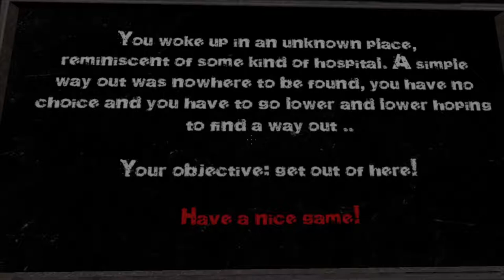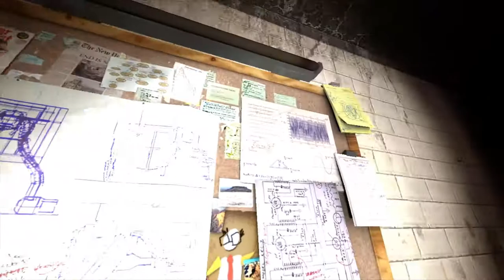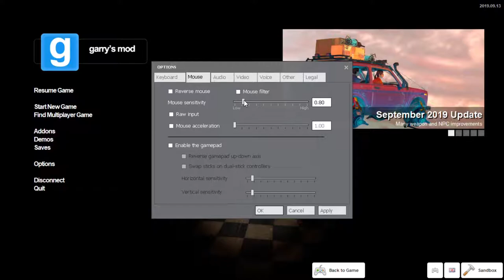Gmod HORROR map with MY GIRLFRIEND pt. 1